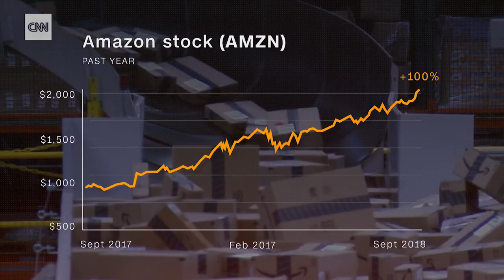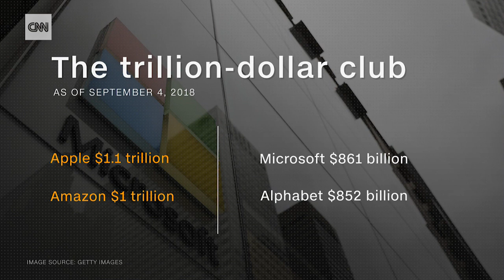Amazon is worth $1 trillion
Amazon has doubled in market value in just a year and now joins Apple in the elite ranks of companies worth $1 trillion.